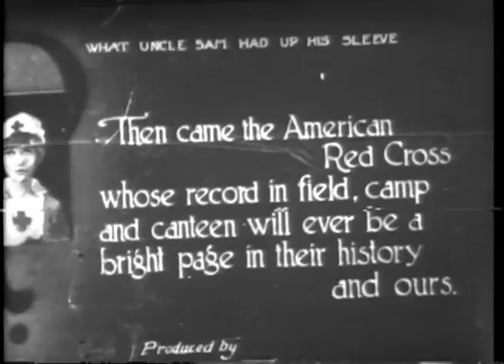Scenes from a Red Cross Camp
Archival footage of World War I Red Cross camp. National Archives and Records Administration.